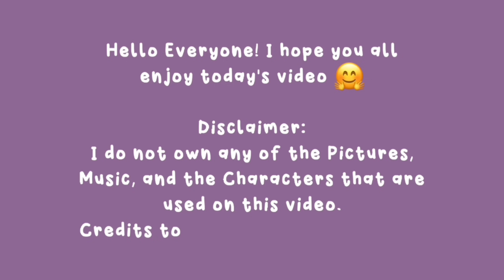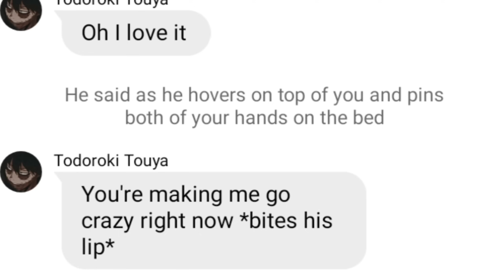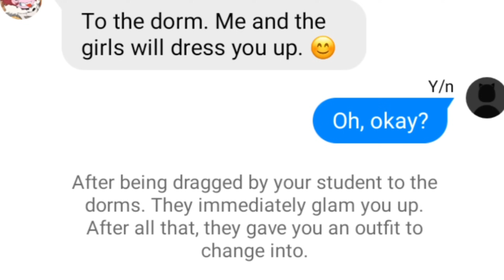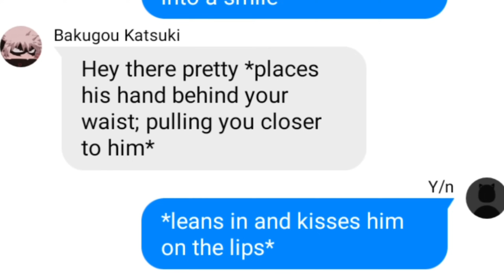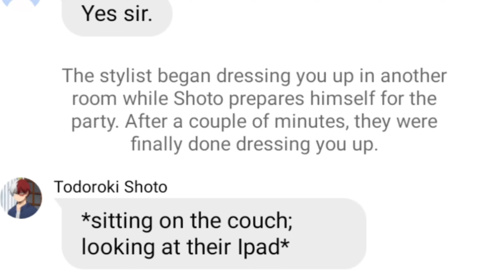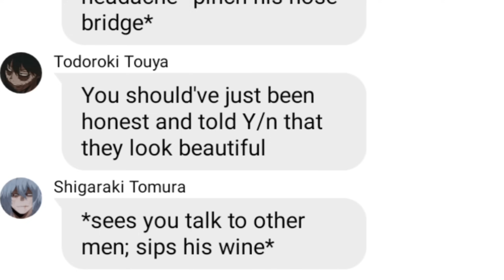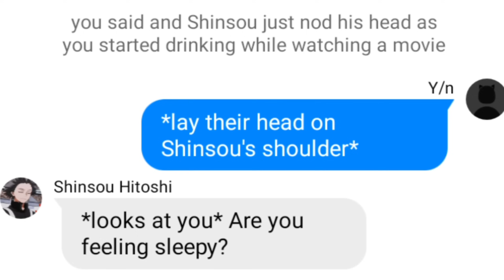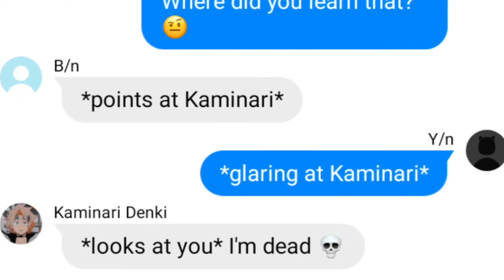You Wear Something Revealing 🫣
Hi (ﾉ◕ヮ◕)ﾉ*.✧
I hope you enjoy this video(◕ᴗ◕✿)
All of the Pictures are from Pinterest.
there are typographical, grammar, spelling mistakes, and missing letters in a word that might be seen ahead. I'm sorry in advance.